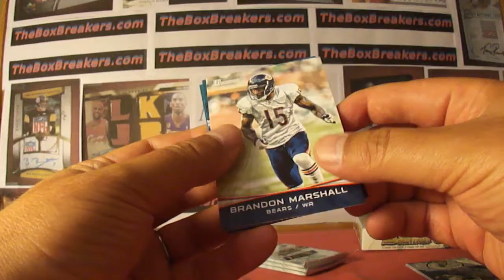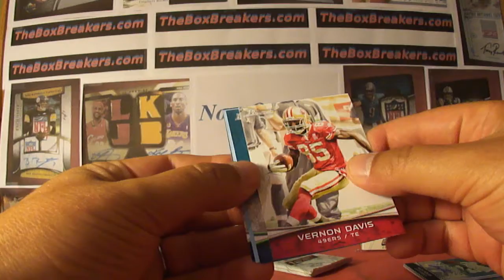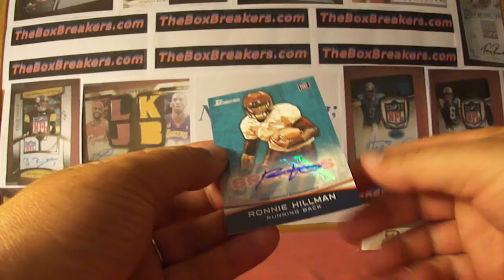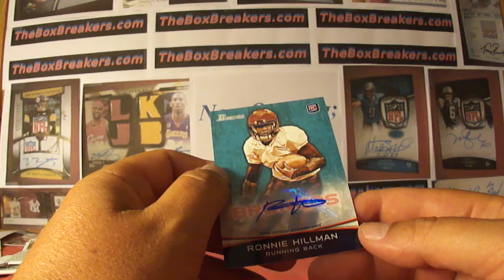2012 Bowman Signatures Football Box 6 Boxbreakers High End 2 Group Break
This is the High End #2 FB Group Break for June 2012 from TheBoxbreakers.com group breaks. Each month this group breaks a couple high end cases and team collectors get to keep every card pulled from their team. We have been running group breaks for almost 6 years now so to see the entire break, some highlights and links from our previous breaks, or opportunities to join us for a future break, please take a look at our